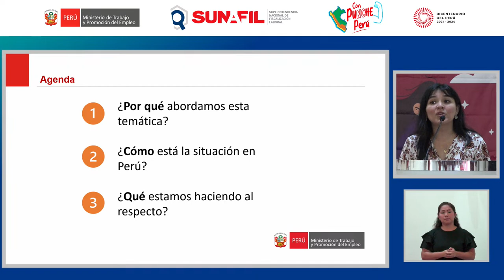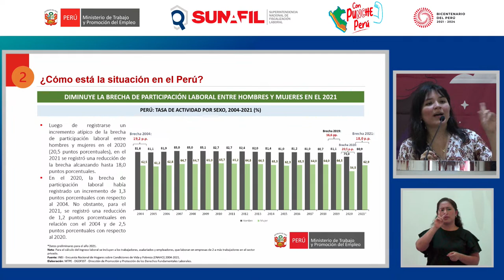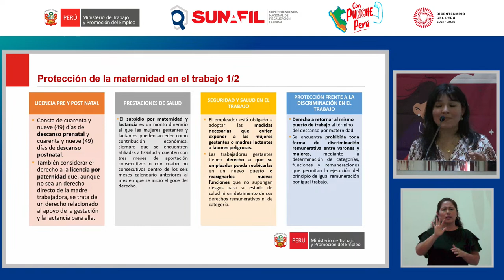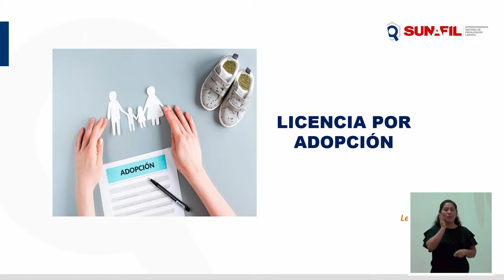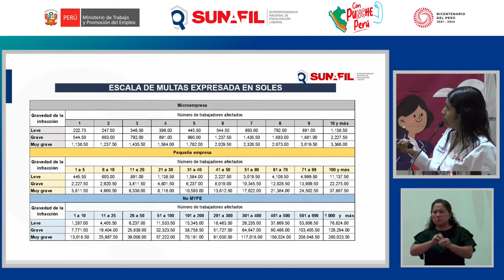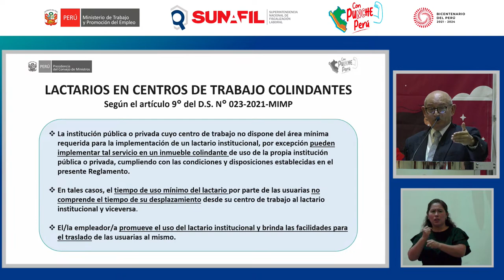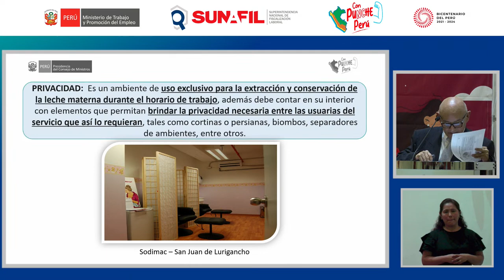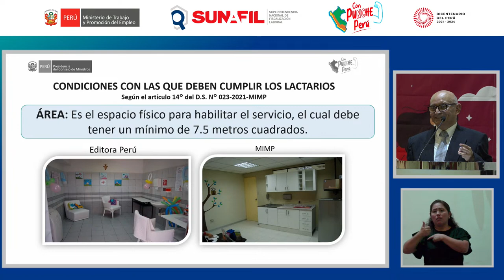"Protección de la maternidad en el trabajo: El desafío de retener al talento femenino"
🔴 [𝗘𝗡 𝗩𝗜𝗩𝗢] Sunafil | Sigue el seminario "Protección de la maternidad en el trabajo: El desafío de retener al talento femenino"